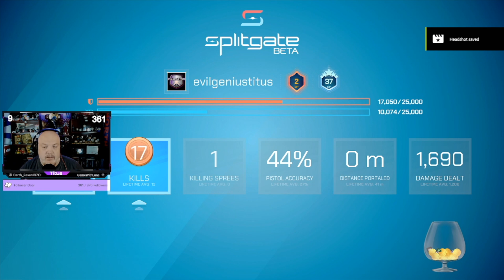Splitgate Fiesta TDM w/ Randoms and 17 kills | EvilGeniusTitus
Titus plays Splitgate Fiesta Teamdeath Match (TDM) with Randoms and gets 17 kills.  What is Split Gate? Splitgate is a Free-to-Play PvP Portal Shooter. IGN describes Splitgate as "Halo meets Portal."

The Evil Genius Titus Machiavelli is an Independent Pro Wrestling Star at Rocky Mountain Pro based in Denver Colorado.